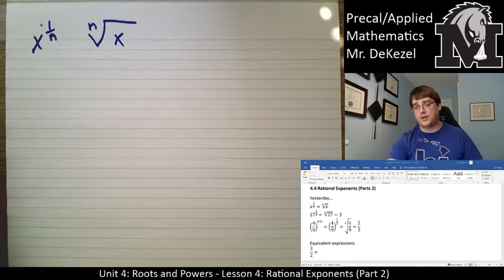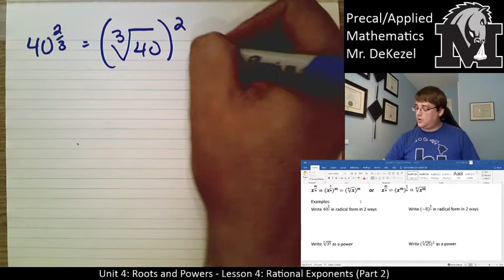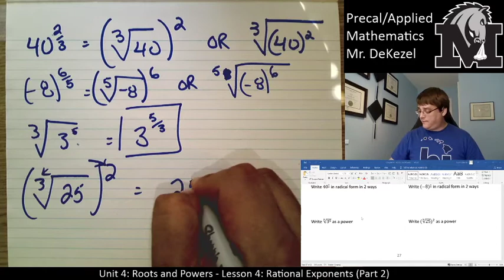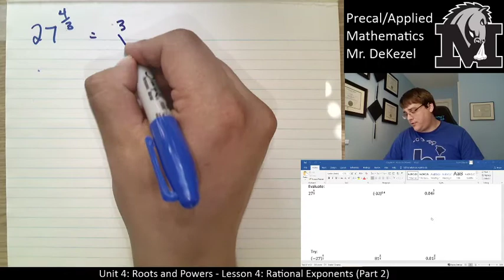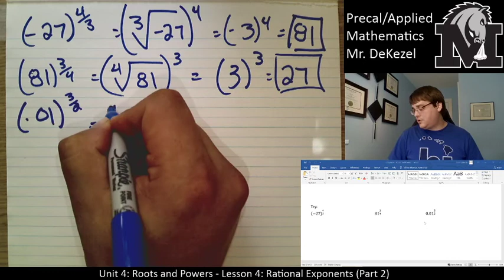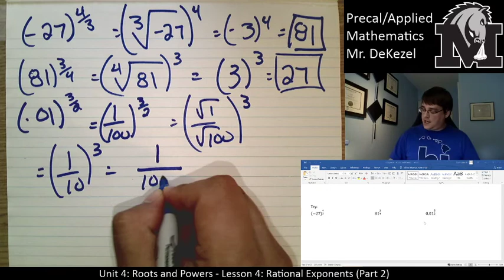4.4 Rational Exponents Part 2